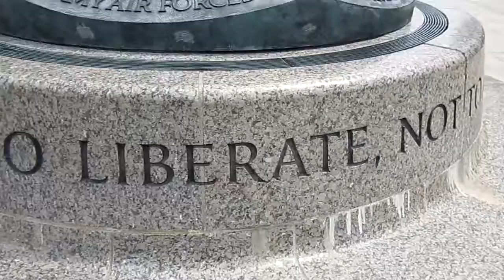Crowcaws.com Can we remember this please?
At the national WWII memorial in Washington DC.